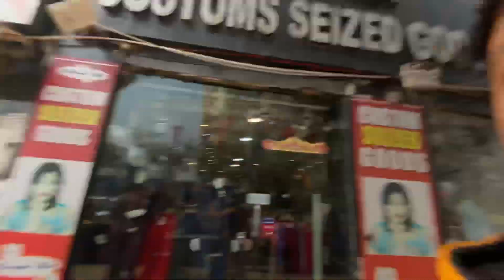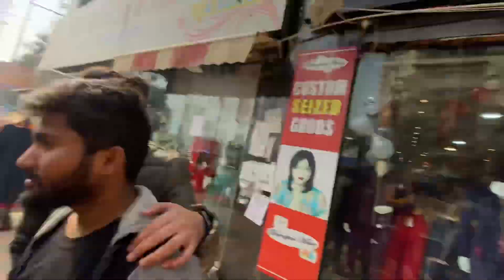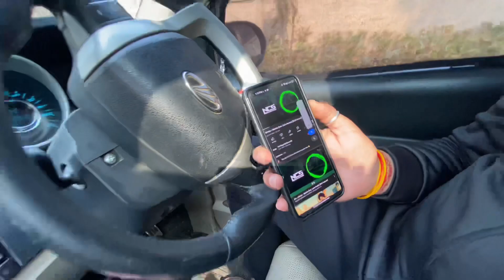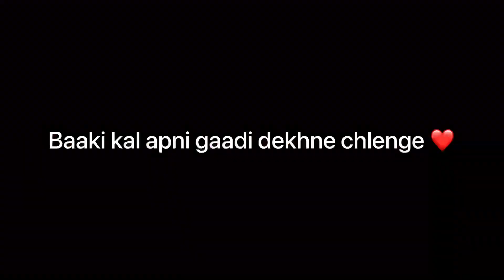Ghaziabad U.P. 14 के छोरो ने किया Bawaal 😰| XUV 500 Review || Harshit Vlogs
Lots of ❤️